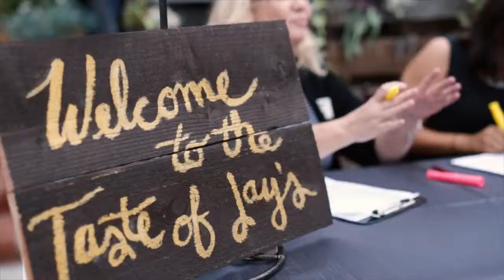July Taste of Jay's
We held our August Taste of Jay's at the incredible Casino San Clemente. Guests had the opportunity to try a variety of our menu items and explore the beautiful inspiration reception we created alongside a group of amazing vendors.